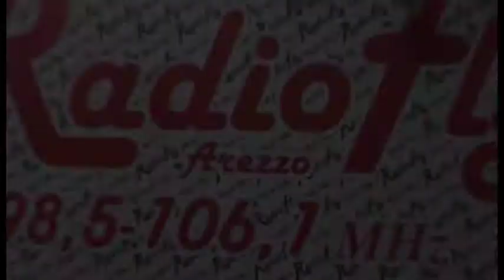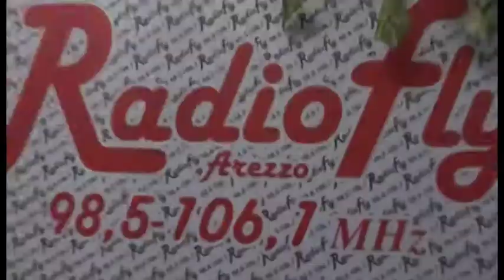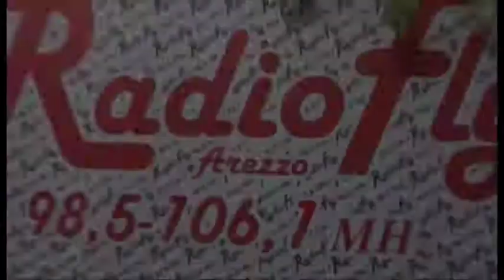"Le buone pratiche" Cura dei dei beni comuni